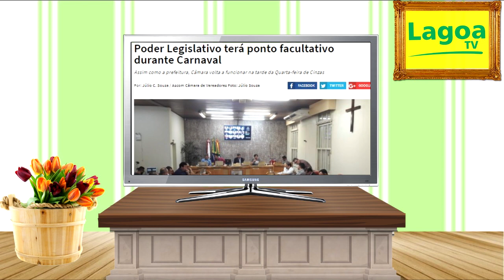EXPRESSO REGIONAL - Confira as principais notícias da região.